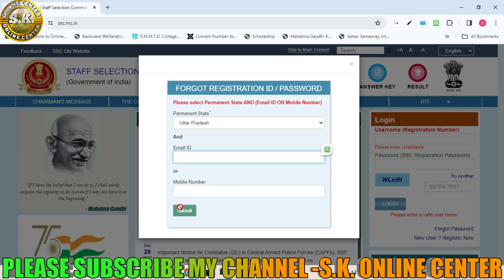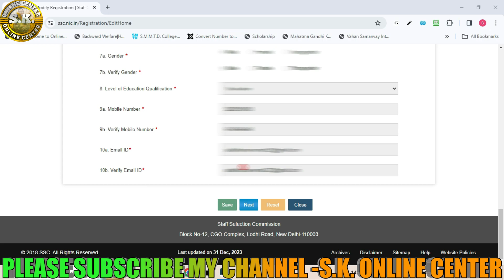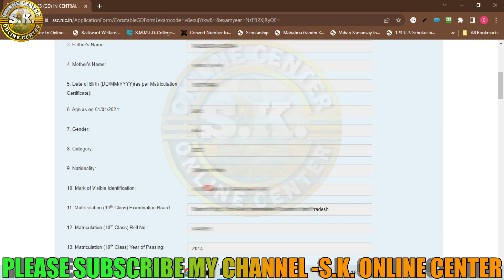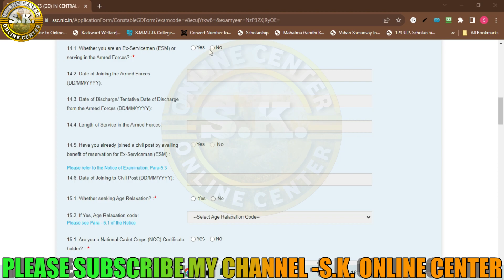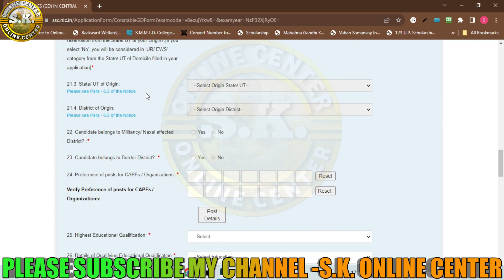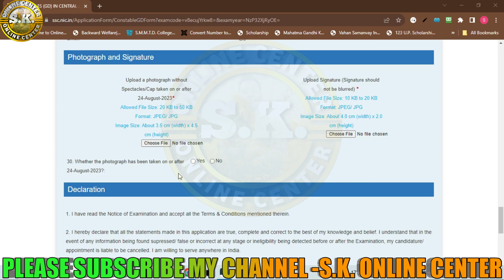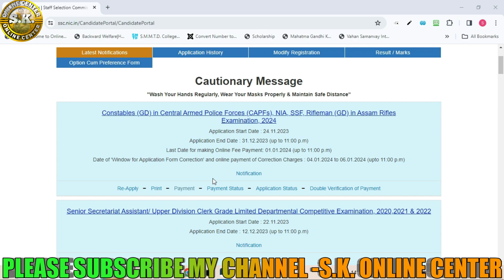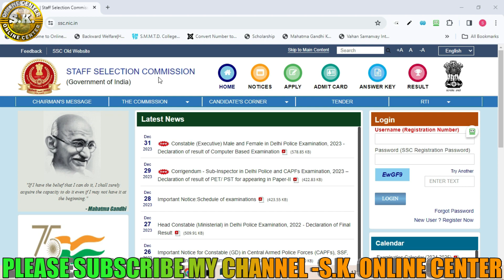SC GD Form Correction Kaise Kare ✅SSC GD Form 2024 Edit Kaise Kare SSC GD Form Modify Kaise kare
SSC Constable GD in BSF, CISF, ITBP, CRPF, NCB, SSF, Assam Rifles Recruitment 2023 Apply Online Form

About this Video:-Staff Selection Commission (SSC) has released the notification of Constable GD in BSF, CISF, ITBP, CRPF, NCB, SSF, Assam Rifles Examination 2023. Those Candidates Are Interested to the Following Constable Genral Duty Vacancy Can Apply Online From 24/11/2023. Read the notification for eligibility, age limit, selection procedure, syllabus, pattern, pay scale and all other information in SSC Constable GD in BSF, CISF, ITBP, CRPF, NCB, SSF, Assam Rifles Recruitment Exam 2023.